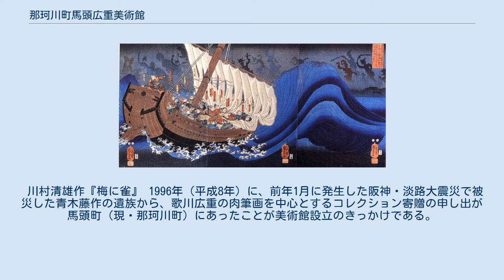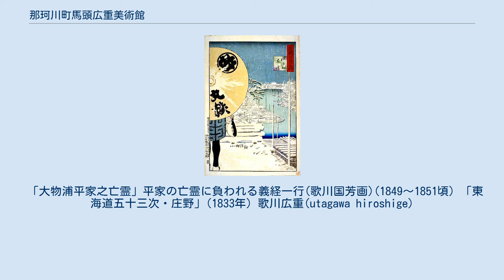那珂川町馬頭広重美術館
浮世絵の美術館・博物館
小林清親 那珂川町馬頭広重美術館（なかがわまちばとうひろしげびじゅつかん）は、栃木県那須郡那珂川町にある町立美術館である。
 歌川広重の版画・肉筆画94点のほか、小林清親・川村清雄・徳富蘇峰の作品や関係資料など約4500点を所蔵・展示している。
中でも「天童広重」十数点を含む広重の肉筆画の所蔵点数が40を超え、全国の美術館でも多いことが特色である。
 この美術館は、那珂川町の商店街と里山散策路に挟まれた公共性の高い土地を生かして、美術館を中心とした町づくりを構想の核として馬頭町（当時）により設置され、2000年（平成12年）11月3日にオープンした。
 青木藤作のコレクションが遺族より那珂川町へ寄贈されたものが、「青木コレクション」として同館所蔵品の中心作品となっている。
館名の「広重」は、青木が広重の作品を好んだことによる。
 美術館建物の設計は建築家の隈研吾によるもので、林野庁長官賞（2000年）・マロニエ建築賞（2000年、栃木県知事）・村野藤吾賞（2001年）・第42回BCS賞（2001年）・日本建築学会作品選奨（2003年）を受賞している。
 美術館周辺には、蕎麦屋や洋食屋、美術館併設のカフェ（不定休）がある。
 川村清雄作『梅に雀』 1996年（平成8年）に、前年1月に発生した阪神・淡路大震災で被災した青木藤作の遺族から、歌川広重の肉筆画を中心とするコレクション寄贈の申し出が馬頭町（現・那珂川町）にあったことが美術館設立のきっかけである。
 青木藤作（1870年〈明治3年〉 - 1946年〈昭和21年〉）は、栃木県塩谷郡熟田村狭間田（現・さくら市）に生まれ、肥料店を佐久山・氏家・西那須野で営み、実業家として成功する一方で、広重の肉筆画や版画をはじめとする美術品を収集し、また、徳富蘇峰と生涯にわたる交流を持ち続けた人物であった。
 遺族は、コレクションを一括して所蔵・展示するところへの寄贈を望み、栃木県の援助を受けて町立の「馬頭町広重美術館（現・那珂川町馬頭広重美術館）」設立が決定した。
 「大物浦平家之亡霊」平家の亡霊に負われる義経一行(歌川国芳画)(1849～1851頃) 「東海道五十三次・庄野」(1833年) 歌川広重(utagawa hiroshige)